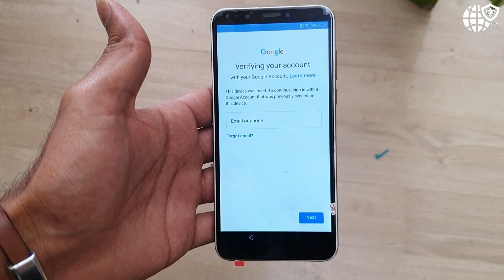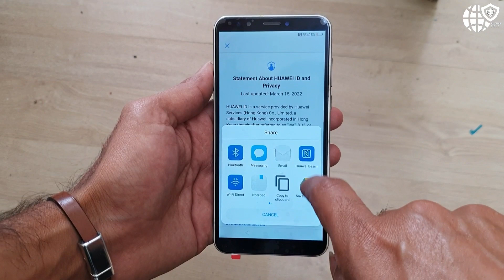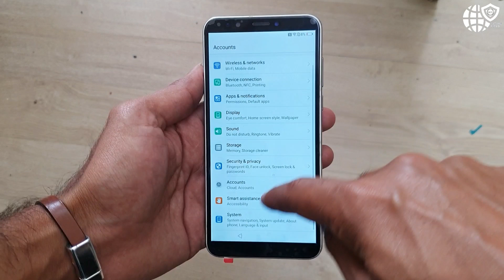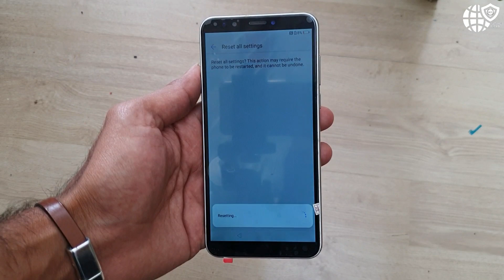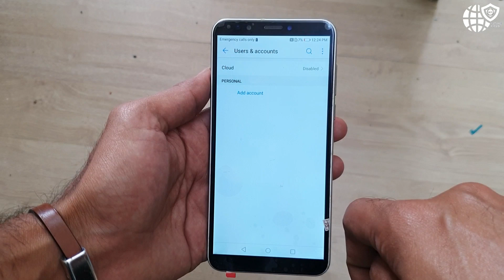Huawei Y7 (2018) FRP Bypass || Google Account Bypass Huawei Y7 (2018) Without PC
HELLO FRIENDS,
WELCOME TO FUTURE FIELD

In this video we are going to show Huawei Y7 (2018) FRP Bypass || Google Account Bypass Huawei Y7 (2018) Without PC with very easy and simple steps..! All Huawei 2018 Models you should try..!

By Future Field
By FF
By Futurefield